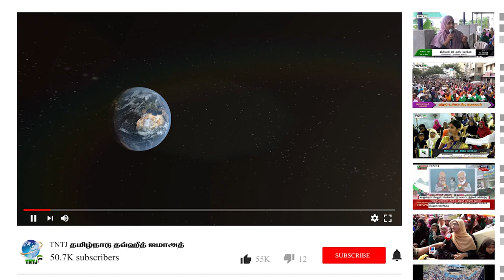தேர்தல் முடிவுகள் சொல்லும் பாடம்